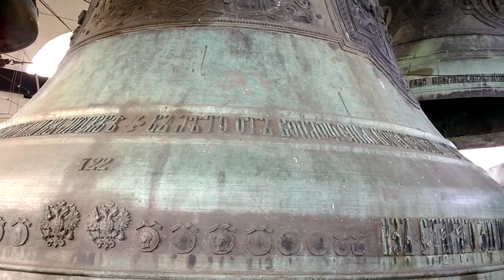Колокола Данилова монастыря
Концерт звонов 29 сентября 2013